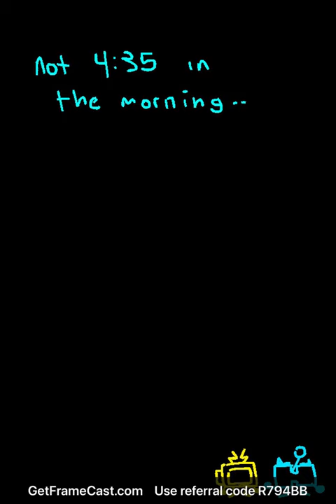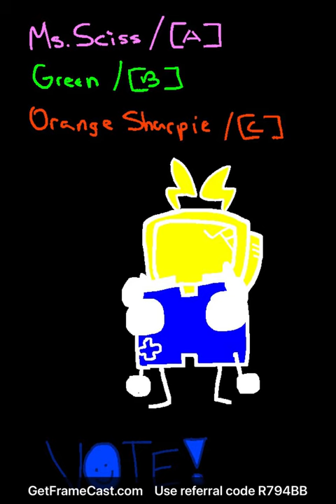KOSA Ep. 12: R.C.C and Monitor in “The Bad Soda”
super sussy vote here or frame cast you got 2 days